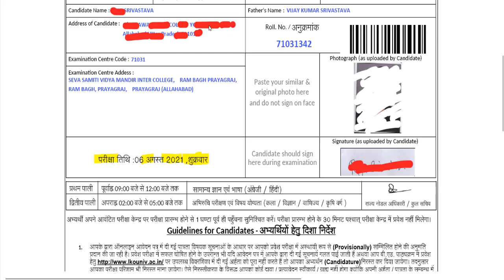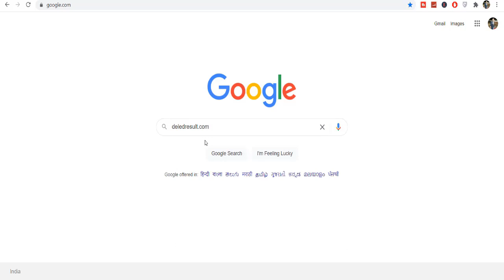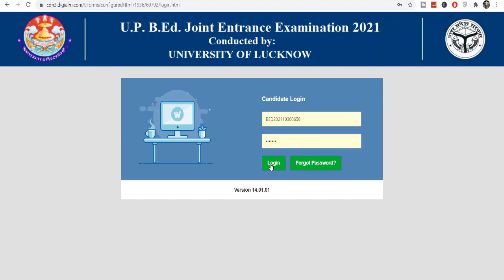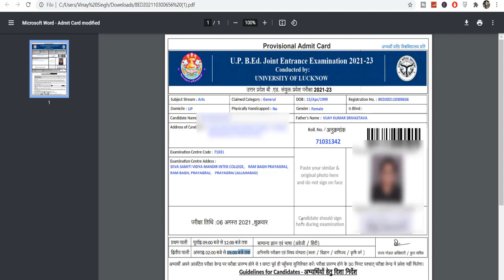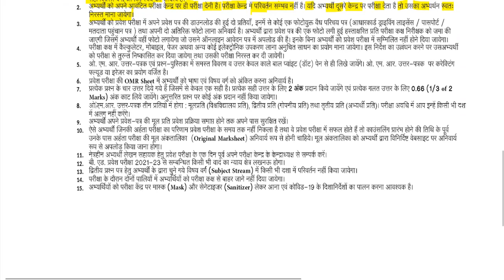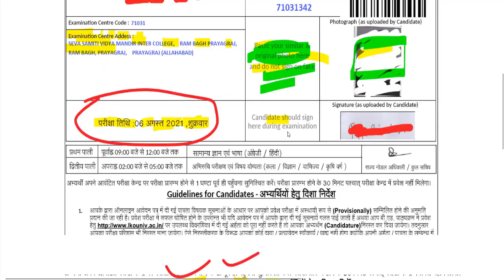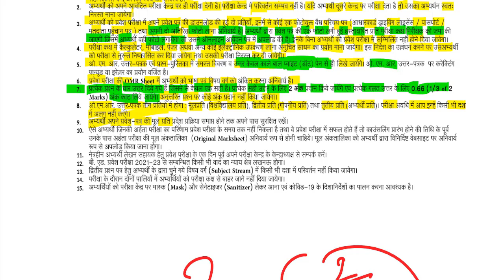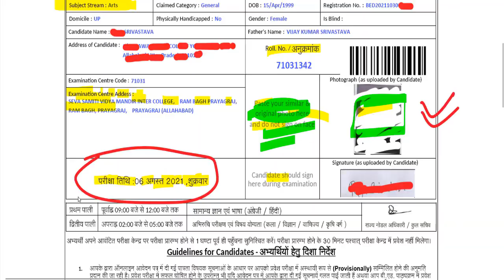How to Download B.Ed. Admit Card | mobile mei baid admit card kaise nikale | up b.ed admission 2021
यहां से डाउनलोड होगा B.Ed का एडमिट कार्ड-

upbed nic in 2021
upbed 2021
up bed 2021 notification
upbed notification 2021
up b ed form 2021
upbed syllabus
up bed syllabus
bed entrance exam question paper
b ed college in up
b.ed form 2021 rajasthan
up btc 2021
bihar b.ed application form 2021
up b.ed notification 2021
rohilkhand university bed 2021
bhu bed 2019
upbed nic in online form sarkari result
up bed notification 2018 pdf
rajasthan b.ed application form 2021
up bed 2019 jobriya
up b.ed 2021 news
up bed 2021 syllabus
upbed date extended
upbed paper 2017
upbed nic in result 2017 1st year
b.ed exam date 2018
upbed.nic.in result 2018
bed entrance exam 2019 date
b.ed eligibility
upbed admit card 2021
b ed admit card 2018 lucknow university
up bed 2020
www upbed nic in 2021
up b ed application form 2021
b ed admit card download 2021
uptet 2021 admit card
mp b.ed admit card 2021
b.ed 1st year admit card 2021
b.ed admit card vikram university
b.ed admit card nalanda open university
upbed.nic.in 2018
b.ed admit card 2021 rajasthan
kumaun university b.ed admit card 2021
www lkouniv ac in b ed admit card
u p bed 1st year exam date
up bed 2021 jobriya
upbed syllabus 2021
upcoming bed entrance exam 2021
ip bed form 2021
up bed user id
up b.ed login 2021
up b ed entrance result 2021
up b ed pravesh pariksha
up b ed direct admission 2021
up b.ed 2021-23 exam date sheet